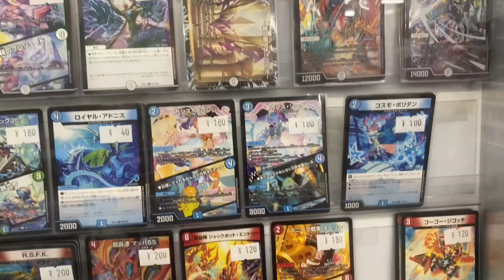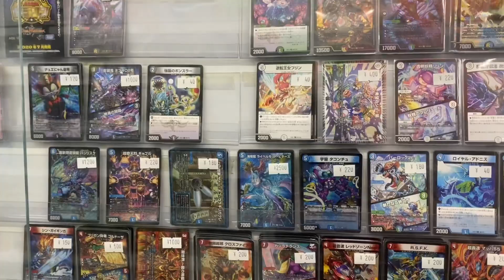ドラリンパック売り切れ寸前！ 2020.7.18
ヒサダtwitter